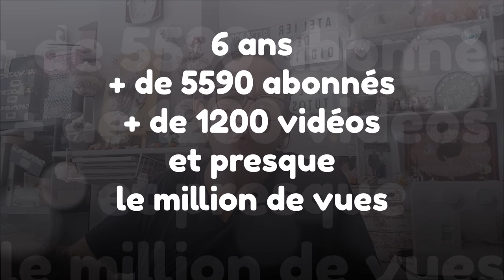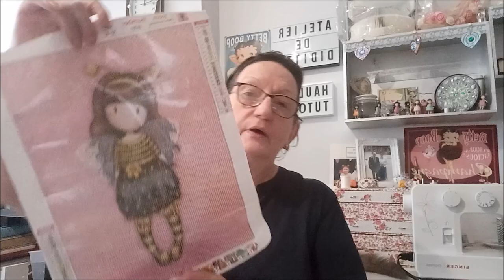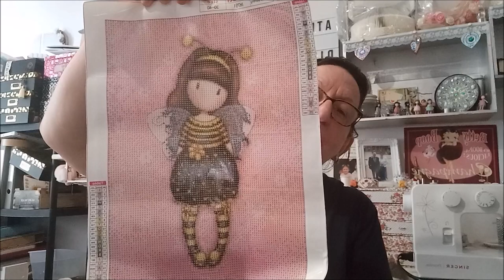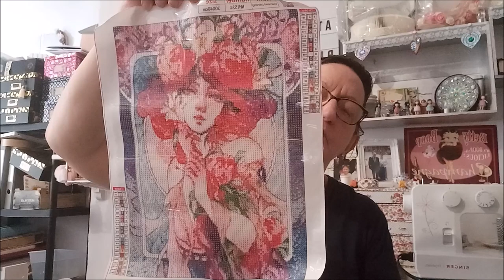CONCOURS ANNIVERSAIRE LES 6 ANS DE LA CHAÎNE avec Kit de DP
Concours ouvert du 10 juillet au 13 août - Tirage au sort le 14 août
Tentez votre deuxième chance de gagner en participant au concours sur mon Instagram